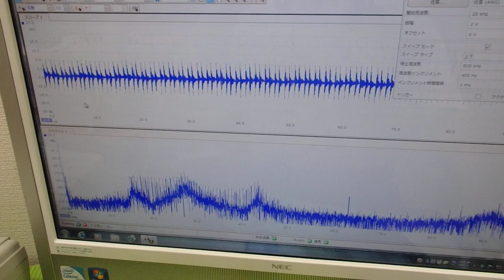超音波プローブの製造技術 ultrasonic-labo